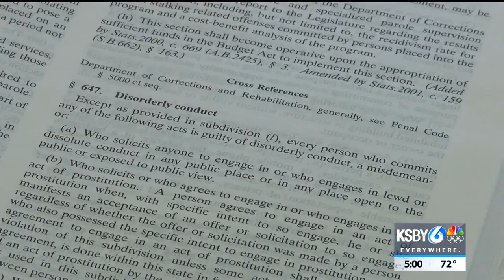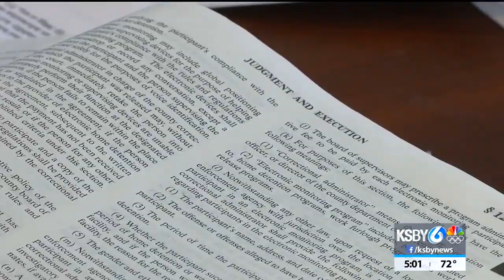New CA bill could remove nearly 50 years of low-level criminal records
A proposed bill could remove low-level criminal records for about two million people in California.